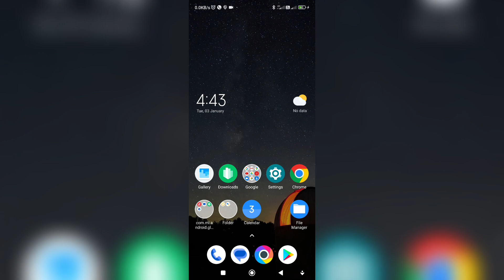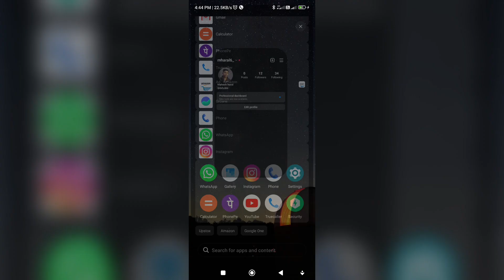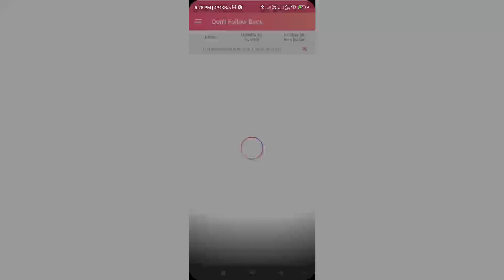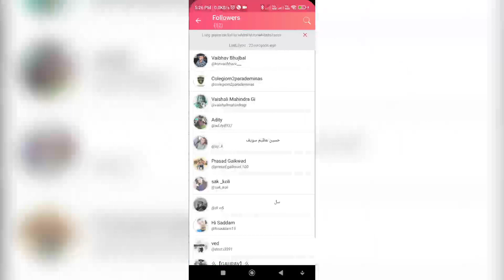How to See Who unfollowed you on instagram | How to check who unfollowed you on instagram 2025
Hey All Dear friends in this video I am going to show you how to know who unfollowed you on instagram means how to know who didn't follow back on instagram or how to check who unfollowed you on instagram So watch video Till the end Thanks.

(English) Solve Queries:

1) how to see who unfollowed you on instagram

2) how to see who unfollowed you on instagram 2025

3) how to see who unfollowed you on instagram android

4) how to see who unfollowed you on instagram with app

5) how to check who unfollowed you on instagram app

6) how to know who unfollowed you on instagram in hindi

Hindi Me Explain : instagram unfollow kaise check karen or instagram par kisne unfollow kiya yah Kaise pata lagaen matlab instagram par kisne unfollow kiya kaise dekhe aur unfollow karne wale ko kaise pata kare kaise check kare kisne hame unfollow kiya hai is video me dekhenge.

1) instagram par kisne unfollow kiya kaise pata kare

2) instagram par kisne unfollow kiya hai kaise pata kare

3)  kaise pata kare ki instagram par kisne unfollow kiya hai

4) insta par unfollow kisne kiya kaise pata kare

5) kitne logon ne unfollow kiya hai pata kare

6) hame unfollow karne wale logon ko kaise pata kare

💙  𝓕𝓞𝓛𝓛𝓞𝓦 𝓤𝓢  💙💞

🙏धन्यवाद आप सभीका वीडियो देखने के लिए 🆗